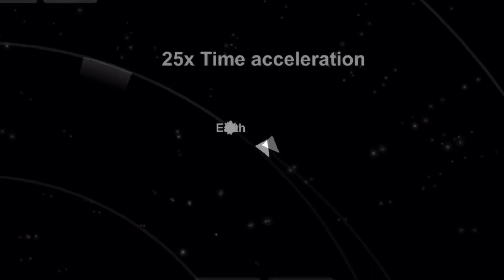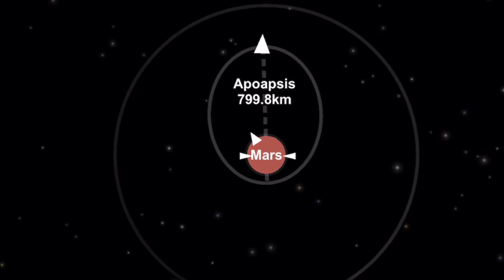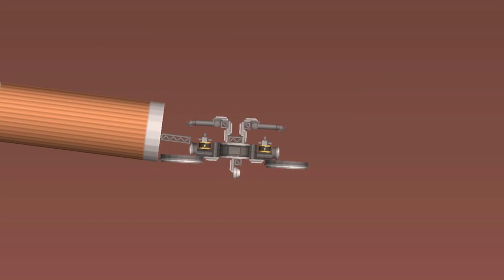Mars Insight Lander Mission In SFS 1.4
STAY Mining InstaNation

༼ つ ◕_◕ ༽つ
Still Looking